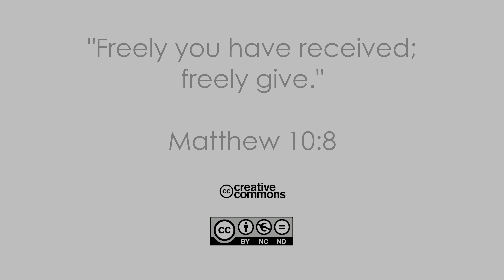20Q04 / 08 Воскресение в Индонезии